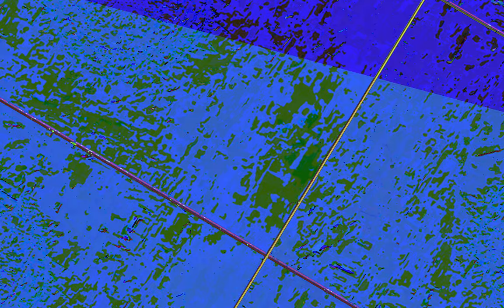[EPILEPSY WARNING] Movie 23 07 03 21h24m41s *Photosensitivity Warning*